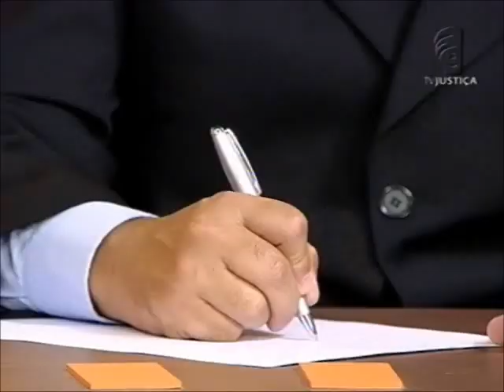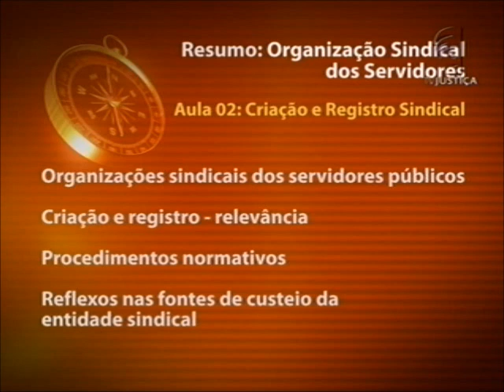Organização sindical - aula 2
Saber Direito Aula desta semana convida o advogado e professor Rudi Cassel para falar de Organização Sindical. Durante as cinco aulas serão discutidos os temas: conceito e história, criação e estrutura, funções sindicais, fontes de receita e substituição processual.